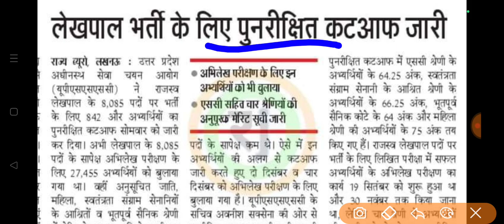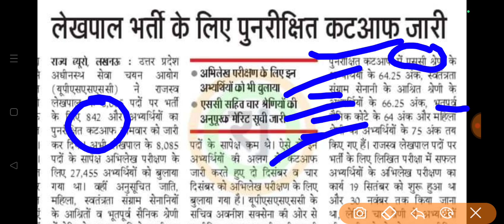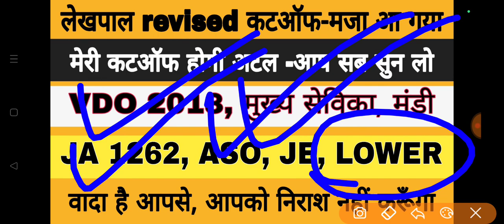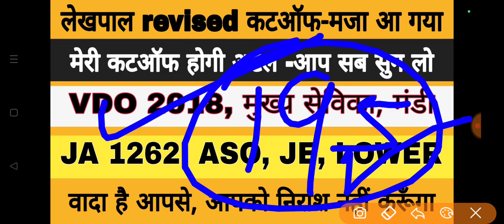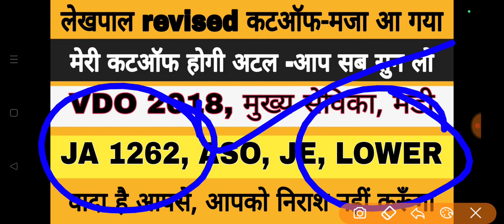UPSSSC BIG NEWS | UPSSSC FINAL CUTOFF | UPSSSC RESULTS NEWS | UPSSSC LATEST NEWS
upsssc result news
upsssc